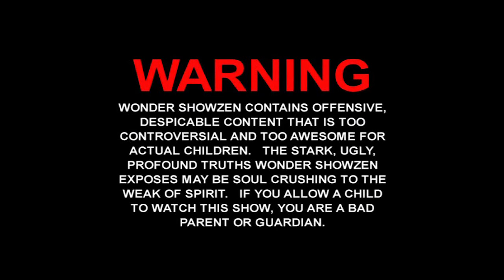Wundershozen - Screaming Mechanical Brain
Artist:  Screaming Mechanical Brain
Song:  Wundershozen
Album:  There Is No God In Space
2006 Atomic K Records

I saw the show Wonder Showzen while on a lot of acid one 4th of July.  The experience was enough that I felt the need to name a song after it.